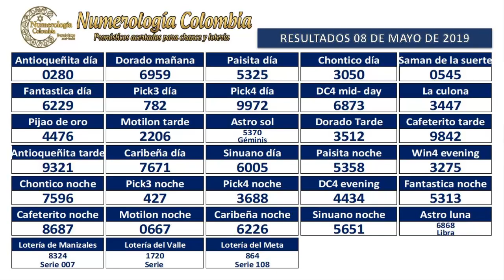Pronóstico para Chance y Lotería 3 Cifras 09 Mayo 2019